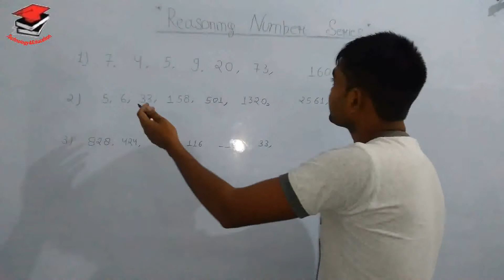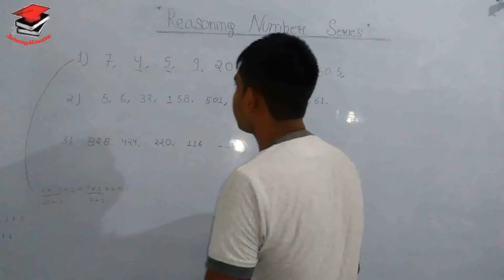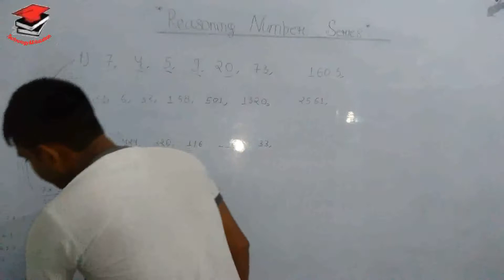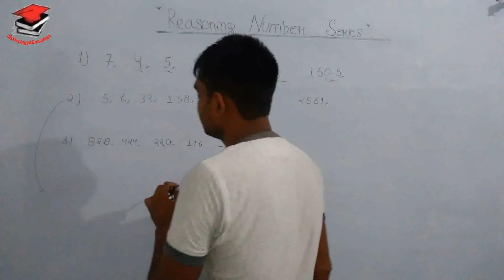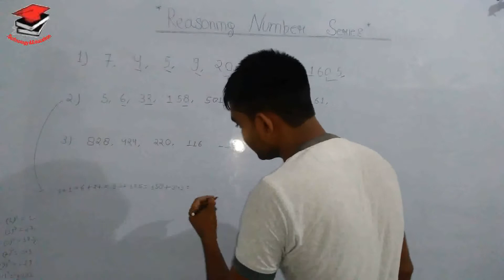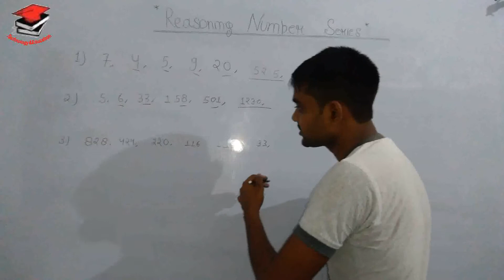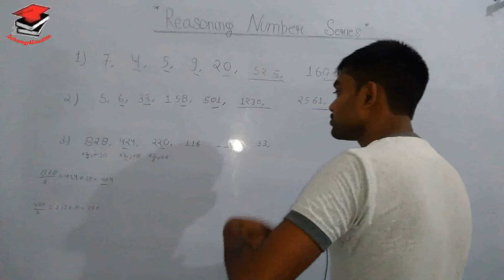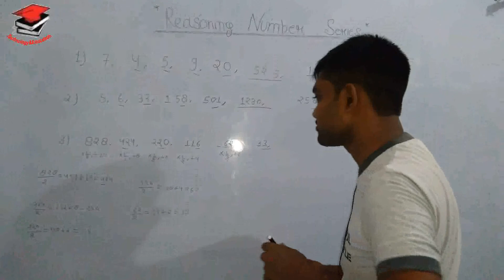Reasoning And Number Series. By "Amit Sir."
India No.1 Classes.
Live Classes On 07/09/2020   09:30PM
Watch Now..,
Useful for ll sarkari jobs..,
gov. jobs reasoning and number series questions explain all..,
'SSC, RRB, UPPRPB, UPSSSC and more exam useful Classes India No.1 Classes. Reasoning And Number Series..,